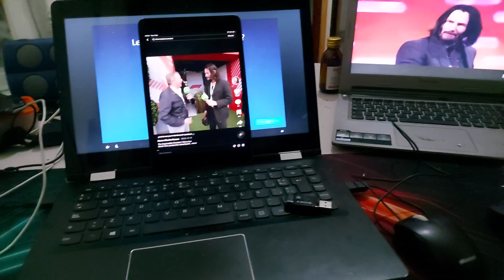Keanu Reeves Everywhere in my House